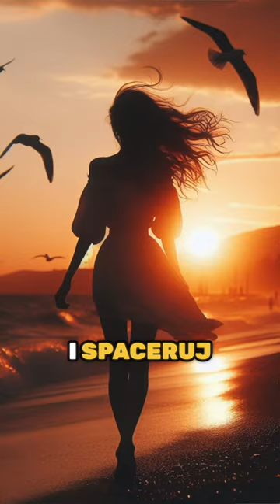NIE RÓB tego swojej tarczycy! 🤯